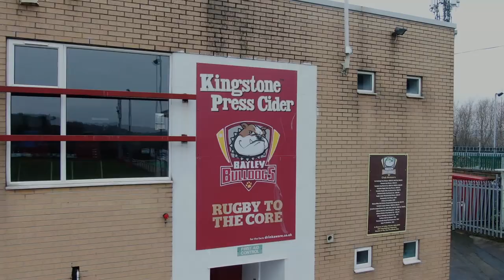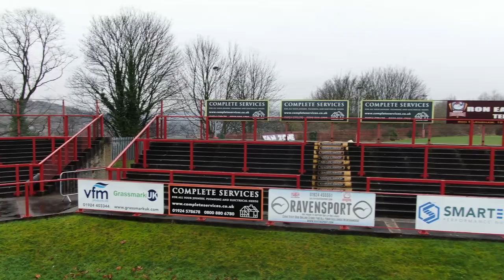Batley Bulldogs by Air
4k Drone footage of the famous Mount Pleasant Rugby League ground Home of the Batley Bulldogs RLFC